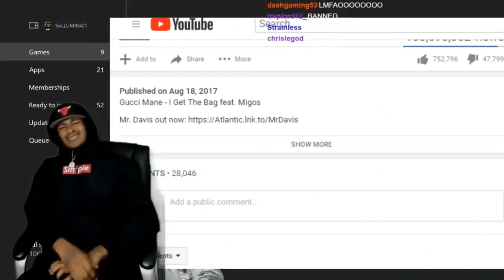This HAPPENS when 5 SLASHERS VS 5 LOCKDOWN DEFENDERS n NEW NBA 2K19 EVENT! best build archetype wars